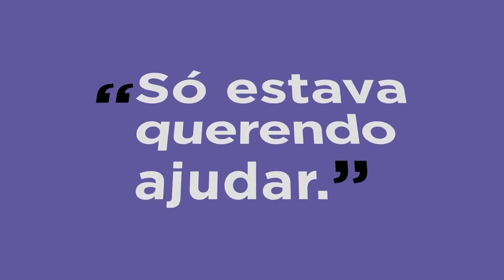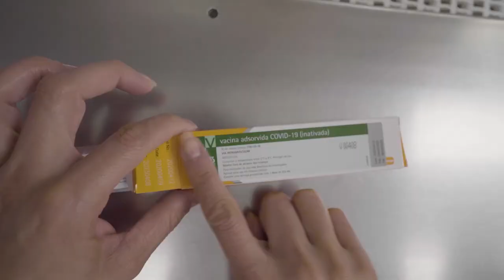O que diz a ciência 14/2022 - A crise dos fertilizantes e seus impactos na nossa vida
Nesta edição do programa "O que diz a ciência" o jornalista Fabiano Pereira conversa com o professor e pesquisador Rafael Otto, do Departamento de Ciência do Solo da Esalq. Na pauta, o papel dos fertilizantes na produção agrícola e os motivos pelos quais a guerra entre Rússia e Ucrânia tem potencial para prejudicar esse importante setor da economia brasileira. Além disso, conversamos sobre o Plano Nacional de Fertilizantes, lançado pelo governo brasileiro na última sexta-feira, dia 11 de março de 2022.